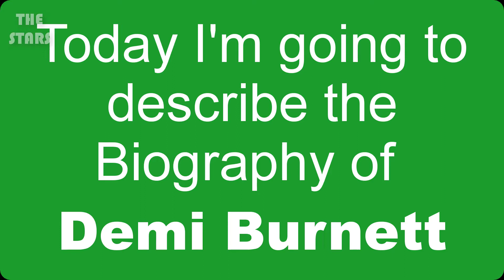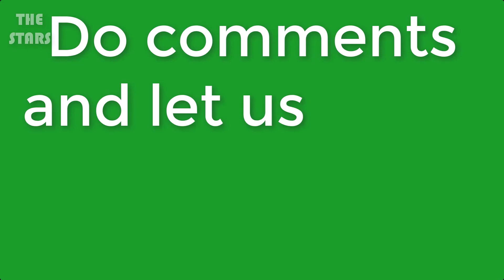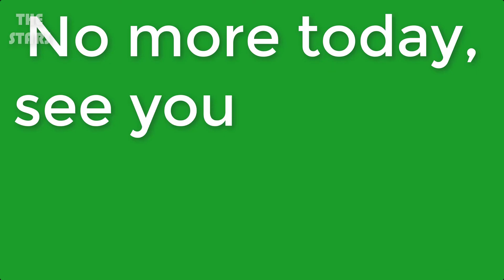Demi Burnett Full Biography | Demi Burnett Lifestyle & More | THE STARS